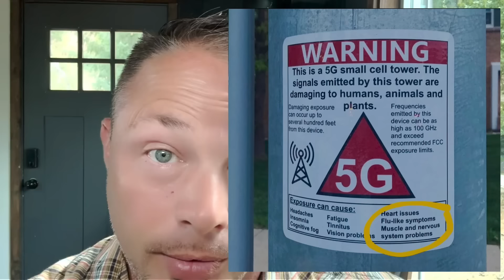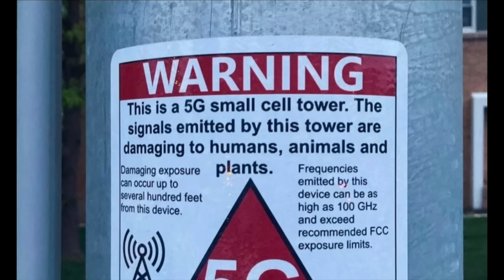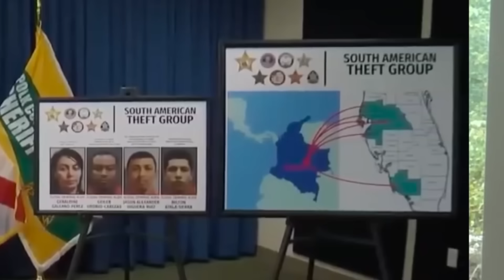WARNING This is what they have been Doing‼️‼️- Shtf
News Big Warnings that Effect YOU - Shtf
Stay informed on the latest news and emergency preparedness updates with this video. Find out what they've been doing and what you need to know in case of a SHTF situation. Watch now!
In this video, we uncover the shocking truth about what they've been doing. Stay informed about emergency preparedness and be prepared for anything!